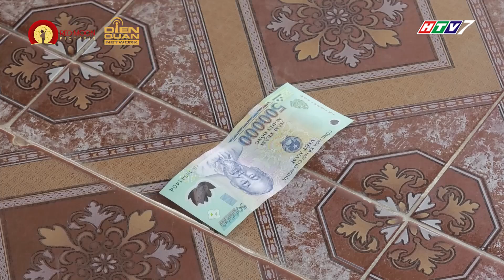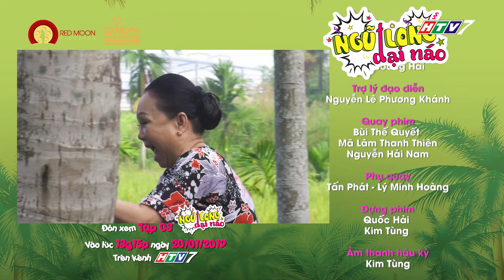NGŨ LONG ĐẠI NÁO | TẬP 2 FULL | LƯƠNG HUY , LAN HƯƠNG, DƯ KHÁNH VŨ, HUỲNH NHU...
✨ [SITCOM] NGŨ LONG ĐẠI NÁO | PHÁT SÓNG 13H15 CHỦ NHẬT HÀNG TUẦN TRÊN HTV7.
➳ Giám đốc sản xuất: Đỗ Văn Bửu Điền
➳ Tổ Chức  sản xuất: Trần Thế Khương
➳ Diễn viên: NS Kiều Mai Lý , Linh Trung , Đinh Quốc Cường, Bích Trâm, Phi Nga, Huỳnh Nhu, Kiều Oanh The Voice, Lương Huy, Lan Hương, Dư Khánh Vũ, Thanh Chương –Thanh Duy Thách Thức Danh Hài,

♫ Bài hát trong phim: Điệu Lý Câu Hò, Gia Đình Mình
    Sáng tác: Thái Ngân
    Trình Bày: Kiều Oanh The Voice
🌟 Cùng theo dõi phim NGŨ LONG ĐẠI NÁO

 © Bản quyền thuộc về RED MOON PICTURES, Việt Nam
© Copyright by RED MOON PICTURES ☞Do not Reup